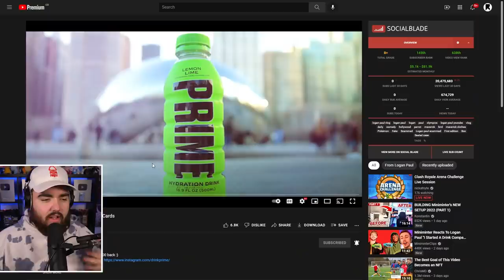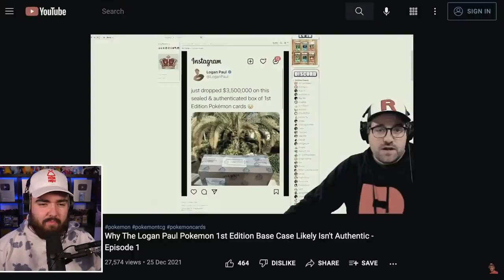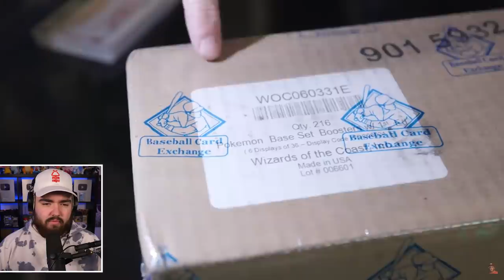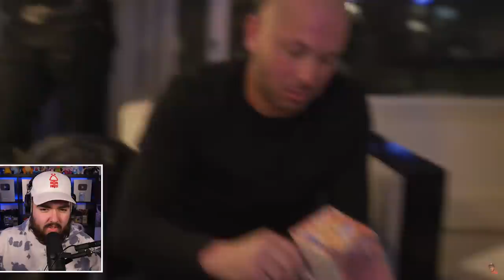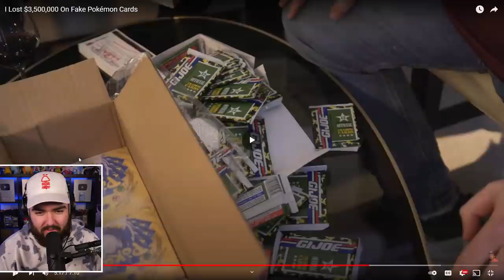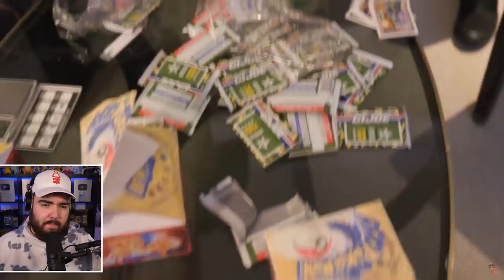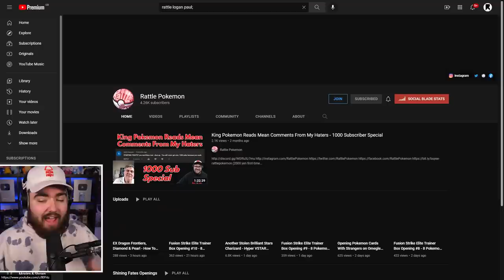Reacting to Logan Paul's I Lost $3,500,000 On Fake Pokémon Cards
Logan Paul purchased a $3.5m case of Pokemon Cards... It turned out to be fake.